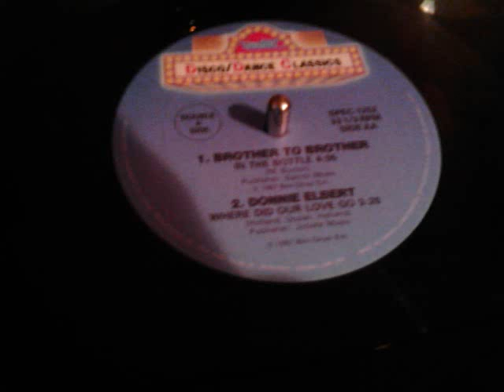brother to brother in the bottle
pop 1974